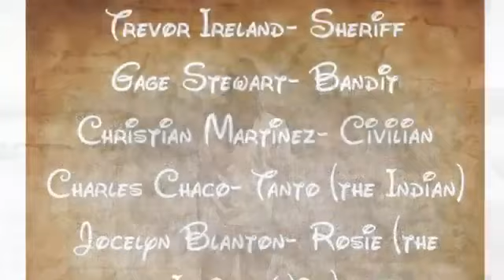1950s Film- “Old Town” Hayes Class 2019